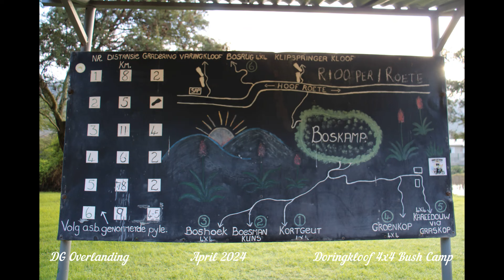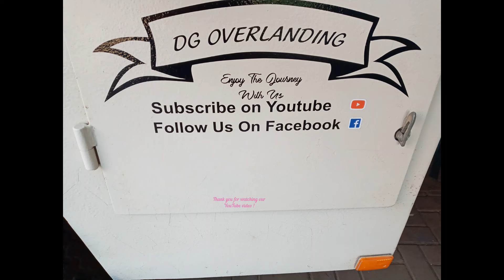Images of Doringkloof 4x4 Bush Camp - Baviaanskloof - Eastern Cape - DG Overlanding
Images of our stay at Doringkloof 4x4 bush camp. Doringkloof is situated in the Baviaanskloof in the Eastern Cape.